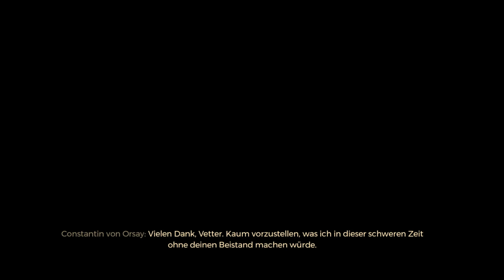GreedFall - #75 - Linderung der Schmerzen [Let's Play; ger; Blind]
Die genaue Natur des Malichor ist nach wie vor nicht bekannt allerdings haben wir ja zwischendurch erfahren das die Krankheit anscheinend regulär übertragen werden kann oder zumindest so modifiziert werden kann damit genau dies geschieht. Ihre Heilung scheint aber nicht ganz so trivial zu sein. Wenn jemand krank ist und die Heilung länger auf sich warten lässt ist es zumindest schon ein kleiner Trost wenn man einen Weg hat die Schmerzen oder Symptome zu mildern. Nach langer und intensiver Suche haben wir endlich etwas gefunden das unseren geliebten Cousin wohl die Erleichterung bringen sollte die uns weitere Zeit kauft. Auch wenn unsere Optionen und Joker Stück für Stück weniger werden.

Der Donnerstagsslot, Rollenspiele, gerne auch mit Nostalgiefaktor.
Sitzung 11, Aufnahme vom 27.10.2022